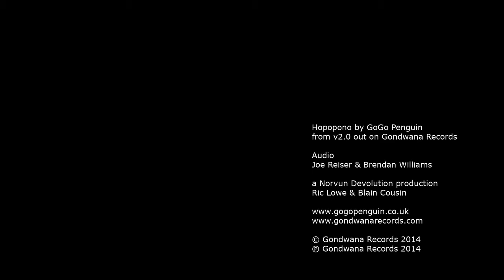GoGo Penguin : "Hopopono" [720p50]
© Gondwana Records / GoGo Penguin - 2013
Is there anything bad to say about this group? Well, maybe not about them per-say, but I fear they've already outdone themselves! I can't imagine any group pulling off 2, let alone 3 albums as brilliant as the two they've already produced.

I pray to any acting deity that I be proven wrong!

- A